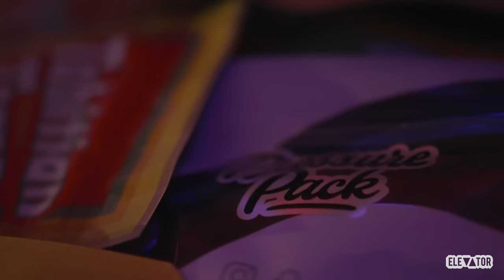Lamb$ - Diamond Teeth Soulja (Official Music Video)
Lamb$ - Diamond Teeth Soulja

produced by 100 yard
shot by Saint Lazarus